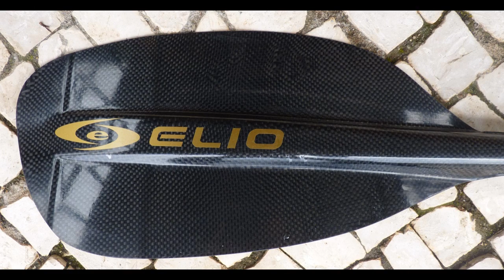Waveski/Kayaksurf Paddles Elio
Produced and edited by FilipeBrás
Video of the best paddles in Portugal made by Elio Kayaks